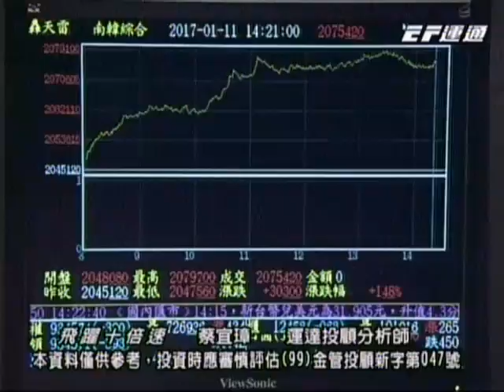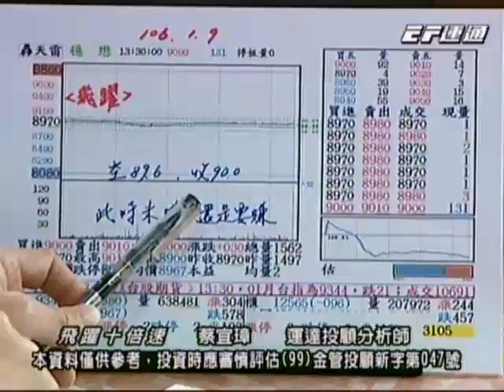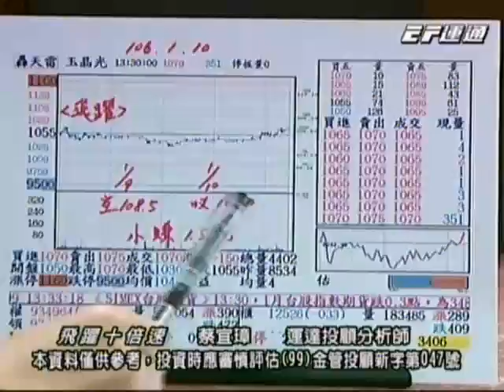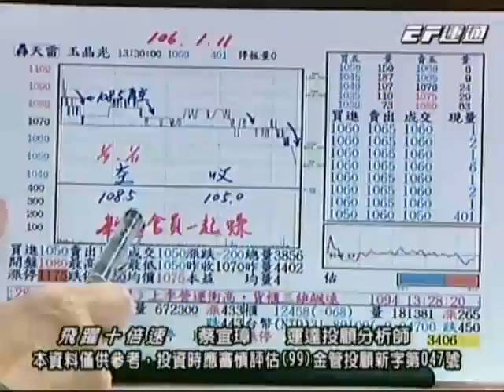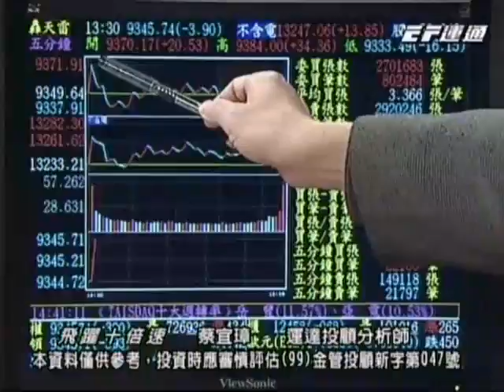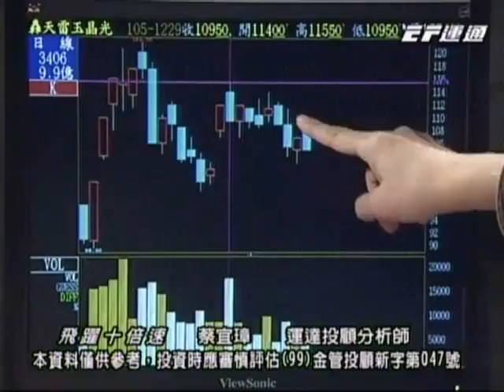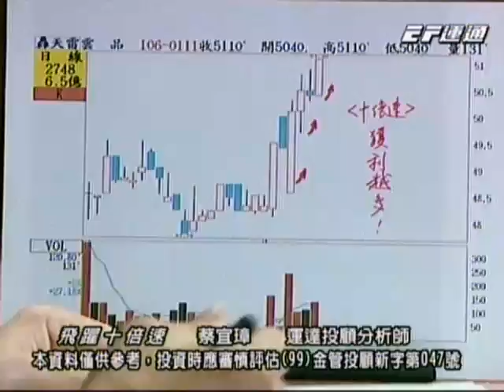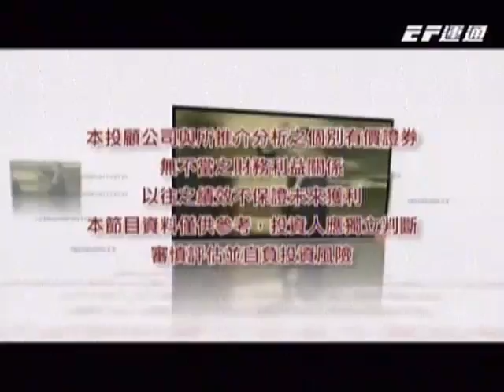20170111 1730 蔡宜璋 飛躍十倍速